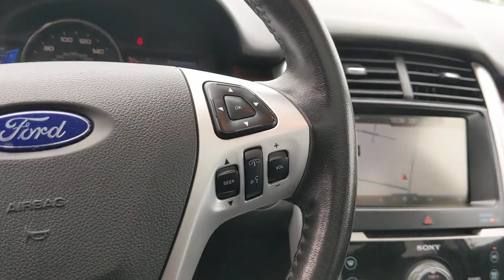2013 Ford Edge Bourbonnais, Frankfort, Matteson, Manteno, Manhattan, IL 32949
Black Used 2013 Ford Edge available in Bourbonnais, Illinois at Terry's Ford. Servicing the Frankfort, Matteson, Manteno, Manhattan, IL area.

Terry's Ford
363 N Harlem Ave

Ward's 10 Best Engines. Only 65,715 Miles! Boasts 25 Highway MPG and 18 City MPG! This Ford Edge boasts a Gas V6 3.5L/213 engine powering this Automatic transmission. Wood appearance instrument panel appliques, Universal garage door opener, Tire Pressure Monitoring System.* This Ford Edge Features the Following Options *SYNC voice activated communications & entertainment system -inc: Bluetooth capability, steering wheel audio controls, USB port, audio input jack, 911 assist, vehicle health report, SYNC services 3-year prepaid subscription w/GPS based turn-by-turn driving directions & traffic reports & info services, Supplemental park lamps, SOS post crash alert system, Sony audio system -inc: AM/FM/CD stereo w/MP3 capability, (12) speakers, HD radio, Solar tinted front door window glass, SIRIUS satellite radio -inc: (6) month subscription *N/A in AK or HI*, Side-impact air bags, SecuriLock encrypted passive anti-theft system (EPATS), SecuriCode keyless-entry keypad, Second row reclining 60/40 split fold-flat bench seat -inc: EasyFold seat release, fold-down armrest.* This Ford Edge is a Superstar! *Ward's 10 Best Engines, KBB.com Brand Image Awards.* The Experts' Verdict...*As reported by KBB.com: The Ford Edge offers a balanced ride, multiple engine choices, and a wide range of tech and amenity options that can morph it from a sub-$30,000 family hauler to a powerful, blinged-out machine reaching over $45,000.* Stop By Today *You've earned this- stop by Terrys Ford located at 363 S Harlem Ave, Peotone, IL 60468 to make this car yours today!